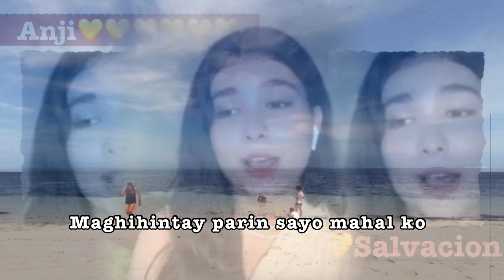QUICK&BRIEF Rendition of “Sa Dalampasigan” by Anji Salvacion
QUICK&BRIEF Rendition of “Dalampasigan” by Anji Salvacion

Pls Do Subscribe my Channel Hit the Bell all for you to be nottify of more chikahan showbiz intriga Updates,Also  click Like icon and Comment down below for your Opinions,feelings and emotions….

All video clips,songs,images and graphics used in this videO belongs to the respective owners and I or even this Channel doesnt claim any rights over them.It is protected over local and International law and i made some edits for fair use reasons and it is Strictly no copyright infringement intended.